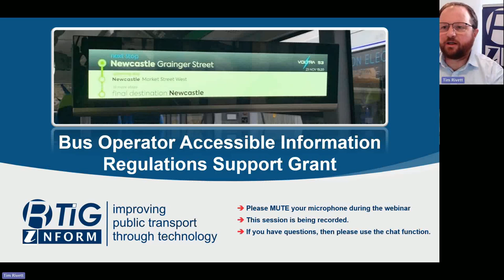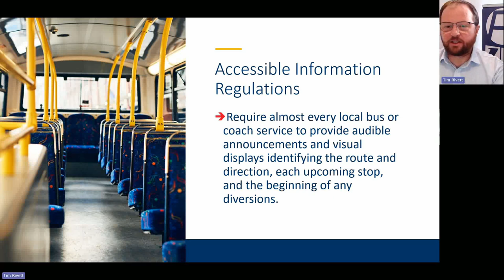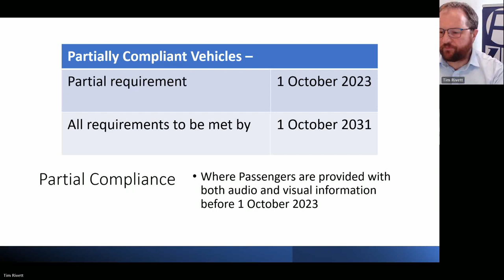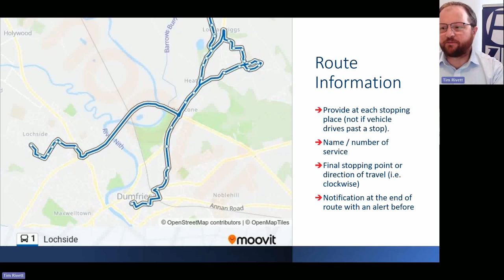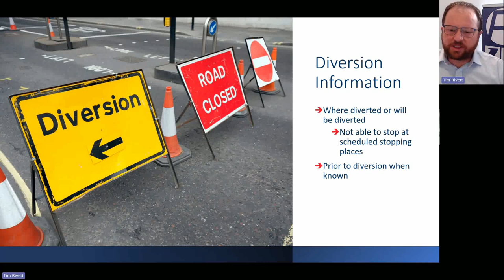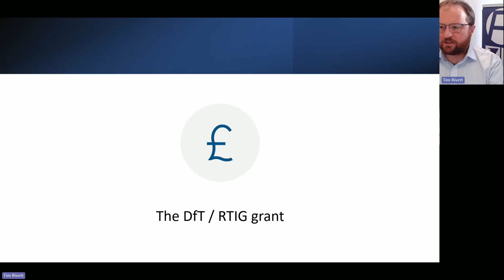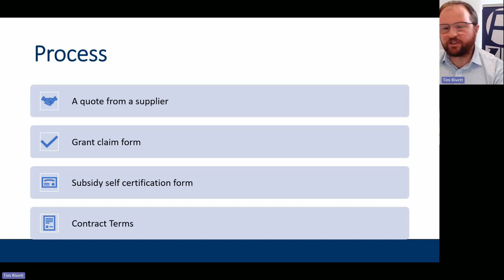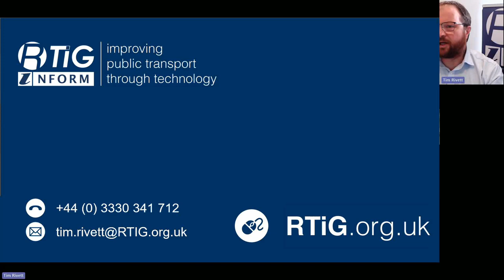Accessible Information Regulations & Grant - 23 May 2024